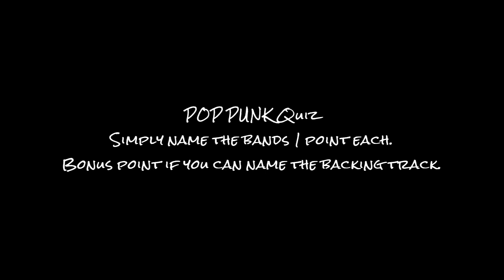Pop Punk bands quick Quiz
10 bands Punk Bands Quiz Name the bands plus bonus point for naming the backing track. No answers, should be easy if this is your genre.